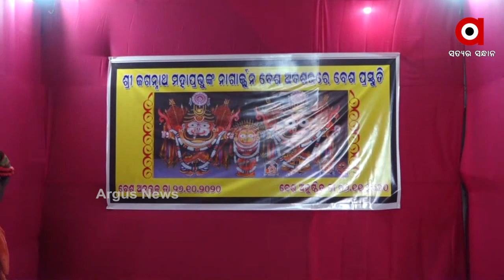ଆଜି ଶ୍ରୀମନ୍ଦିରରେ ଦଶହରା।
ଆଜି ଶ୍ରୀମନ୍ଦିରରେ ଦଶହରା। ମହାପ୍ରଭୁଙ୍କୁ ସୁନାବେଶ ବା ରାଜରାଜେଶ୍ୱର ବେଶରେ ସଜ୍ଜିତ କରାଯିବ। ଶ୍ରୀମନ୍ଦିରରେ ମହାପ୍ରଭୁଙ୍କ ଅବକାଶ ନୀତି ଶେଷ ହେବା ପରେ ଚନ୍ଦନ ଲାଗି ନୀତି କରାଯିବ।